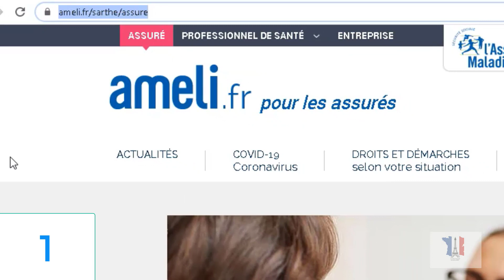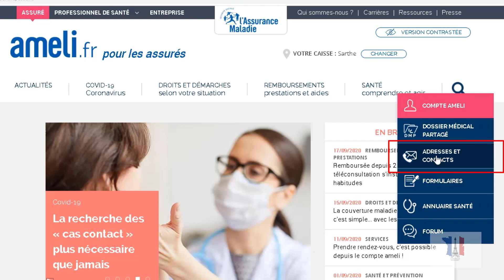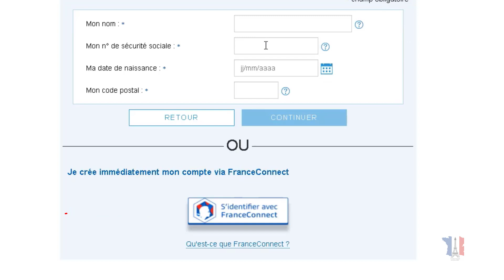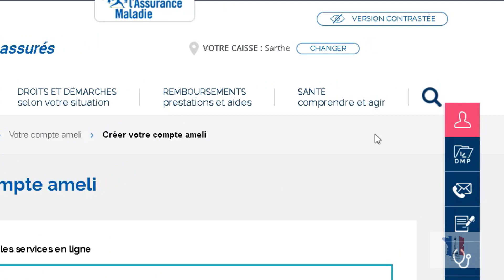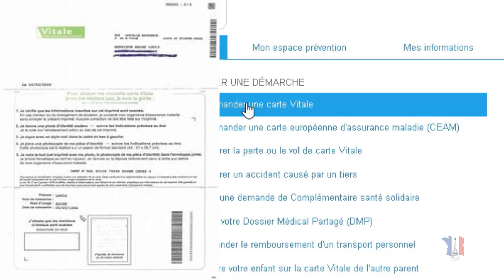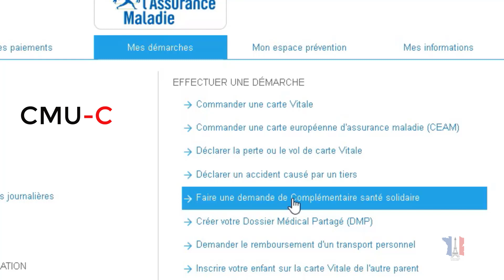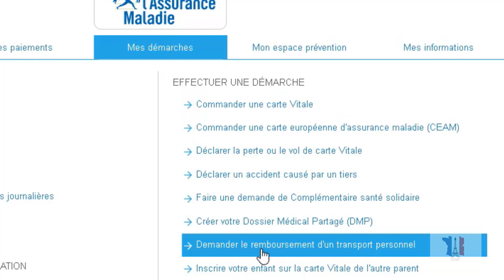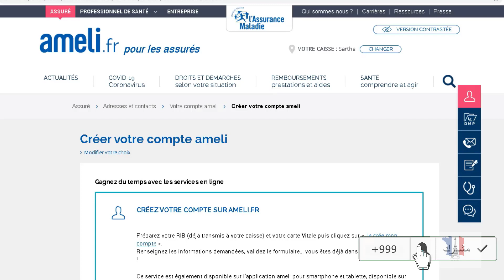كل شيء عن l'Assurance Maladie وموقع ameli وطريقة تفعيل حسابنا عليه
اقدم لكم فيديو جديد مهم جدا لمرحلة مابعد كورونا وهو يتعلق بموضوع التأمين الصحي والضمان الاجتماعي، واشرح فيه كيفية افعيل حساب عالانترنت على موقع اميلي، لنستطيع من خلاله فيما بعد بطلب كرت الفيتال،  اخذ موعد عبر الانترنت، طلب تعويض بدل نقل شخصي، طلب تعويض بدل شراء ادوية وفواتير طبية، طلب كرت الفيتال الاوربي، وطلب تحديث وتجديد التامين الصحي الشامل ( CMU-C) وبالاضاقة الى الكثير من الامور الهامة تجدونها على هذا الموقع واشرح بعضها صمن الفيديو.لاتنسوا الاشتراك بالقناة حبايبي وتفعيل زر الجرس ليصلكم كل جديد.

رقم التلفون الرباعي للاتصال ب sécurité sociale هو :

3646

للإستفسار عن اي شيء يخص الحياة في فرنسا، يمكنكم طرح الأسئلة في منتدى السوريين في فرنسا على الفيس بوك